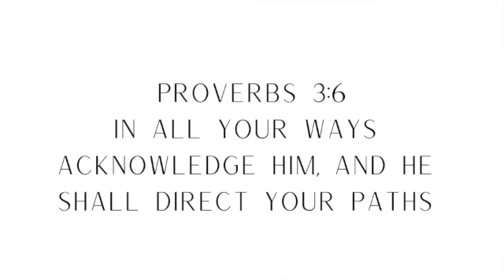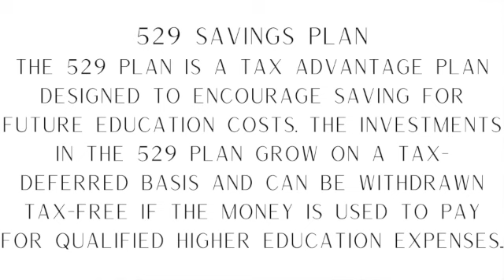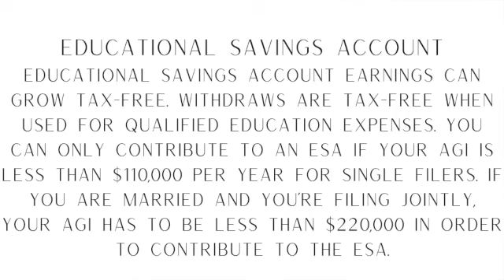Review of DAVE RAMSEY'S baby step FIVE | Save For Children's College | Debt-Free Journey | 2022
Want to know more about the SEVEN BABY STEPS created by Dave Ramsey ?  Here you will learn about BABY STEP #5 by Dave Ramsey !

Like this video if you are excited to learn more about becoming DEBT-FREE!

Studio lights